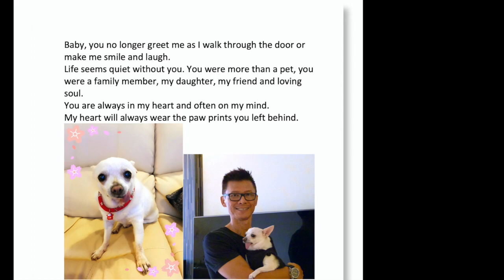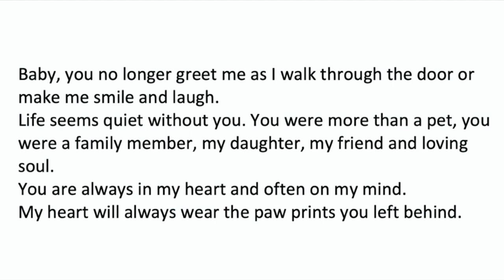Baby 2020 Feb 22 Cremation 7m26s 720p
My Pet Chihuahua#